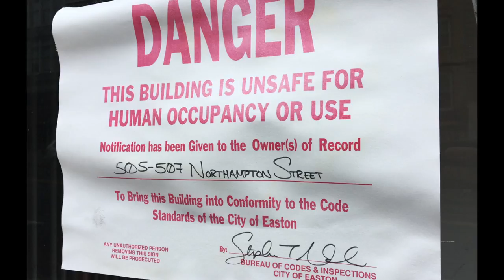Northampton Street building to be demolished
Easton City Council gave approval March 28, 2018, for demolition of 505-507 Northampton St. The city added the building to its blighted property list in 2017.